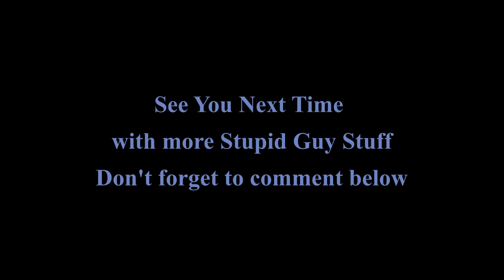It's Watermelon Time!!!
We use a Colt Python .357 magnum to show the damage that caliber can do to a human head in a suicide attempt. I read that a watermelon is the closest thing that simulates the mass to water ratio found in a human head, but that could just be hearsay. Mark starts out by spinning the chamber, but just clicks away until the gun goes off. I then use a 9mm hollow point to finish the job.

The idea of simulating a suicide is a grewsome act, however, the purpose of this video is to bring awareness for prevention purposes. Suicide is NEVER the answer. If you or someone you know is considering it, please get help.